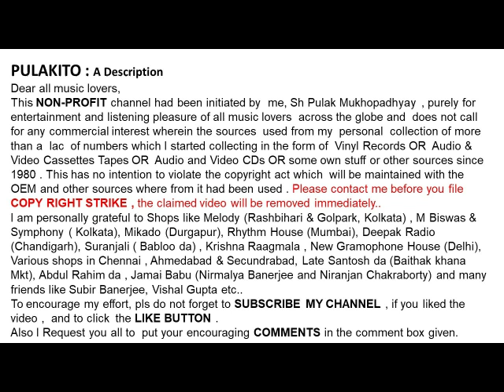প্রতিমা বন্দোপাধ্যায়-ভ্রমরা গুন গুন গুঞ্জরিয়া আসে (১৯৫৭)-Pratima Bandopadhyay -Bhromara Gun Gun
ভ্রমরা গুন গুন গুঞ্জরিয়া আসে (১৯৫৭)
প্রতিমা বন্দোপাধ্যায়

Pratima Bandopadhyay
 Bhromara Gun Gun Gunjariya Ase (1957)
Lyrics:   Abhijit
Help Please.